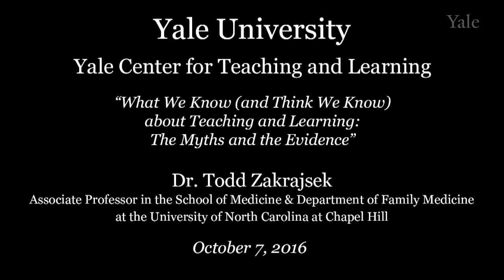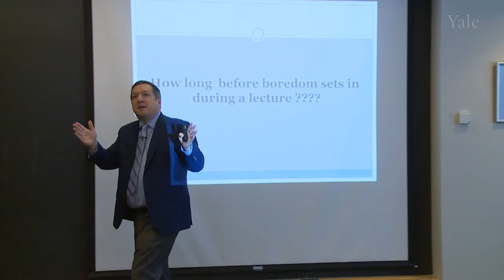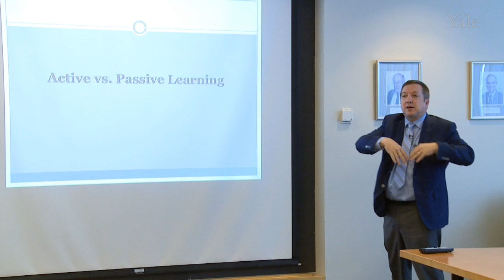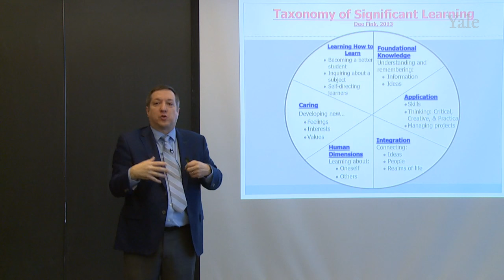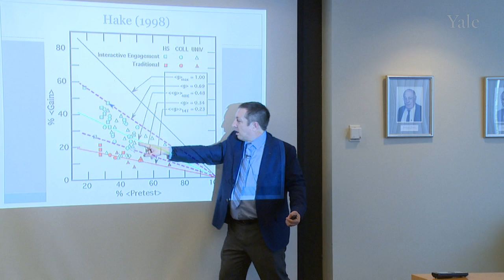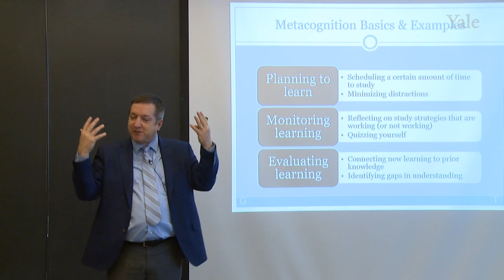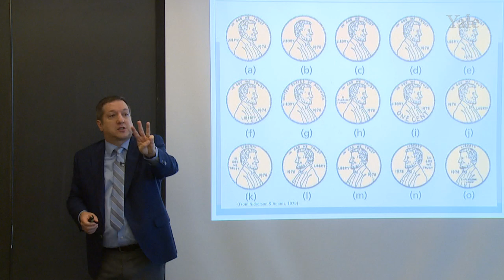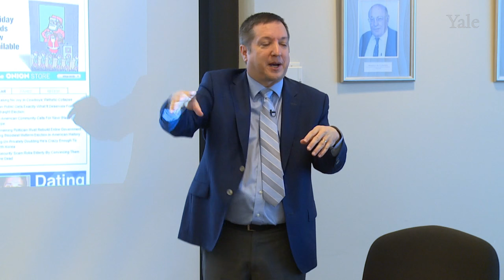What We Know (and Think We Know) about Teaching and Learning: The Myths and the Evidence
In the proliferation of information related to learning, it is imperative that we rely on credible sources to inform us as to how best to teach. The more degrees of separation from the source, the more easily information becomes misunderstood or misinterpreted. As a result, in the application of new educational trends, many of us have developed strategies that are inconsistent with sound educational principles. In this presentation by Dr. Todd Zakrajsek, Associate Professor in the School of Medicine & Department of Family Medicine at the University of North Carolina at Chapel Hill and author of The New Science of Learning, the focus will NOT be on merely challenging commonly held positions, but rather identifying a few fundamental learning principles that consistently demonstrate a better way to teach and for students to learn.

This seminar is part of the Helmsley STEM Education Seminar & Journal Club series hosted by the Yale Center for Teaching and Learning and generously supported by the Helmsley Charitable Trust.